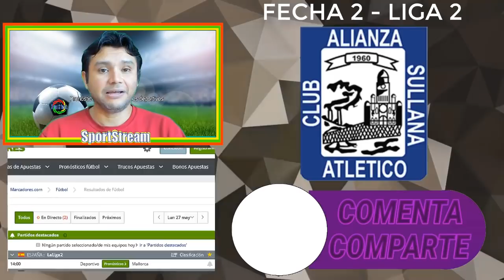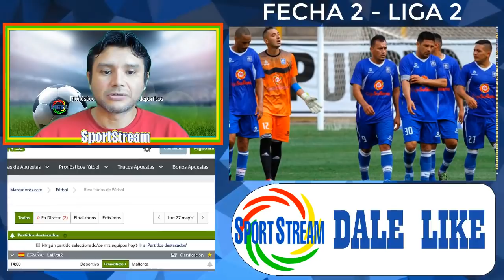😍RESUMEN y TABLA DE POSICIONES ▶▶Fecha 2 ⚽ Liga 2 🏆 Torneo de Ascenso 2019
Les traemos todos los goles, estadisticas y la tabla de posiciones de la Fecha 2 del Torneo de Ascenso de la Liga 2 peruana